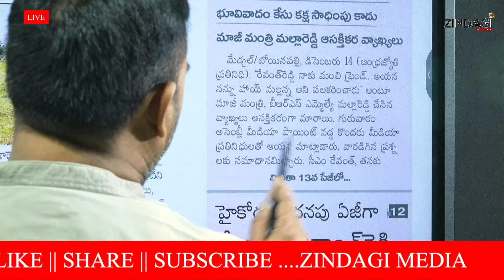సీఎం రేవంత్ రెడ్డి నా మిత్రుడు ...మల్లారెడ్డి షాకింగ్ కామెంట్స్ | Mallareddy Comments On CM Revanth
Watch allareddy Comments On CM Revanth   By Zindagi Media.